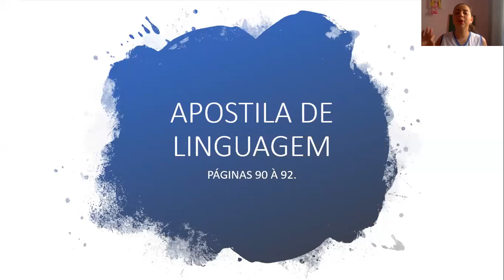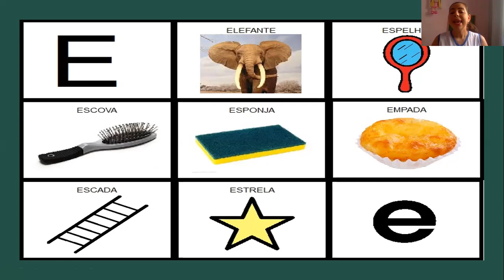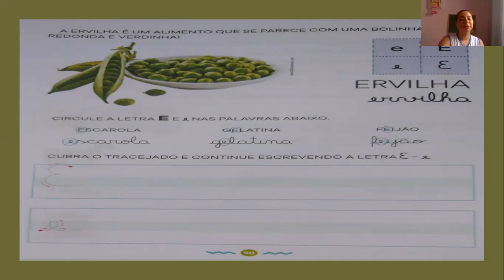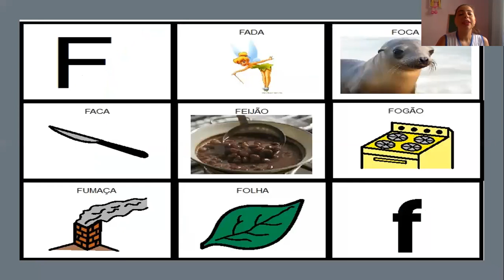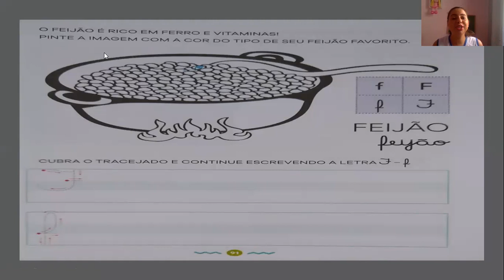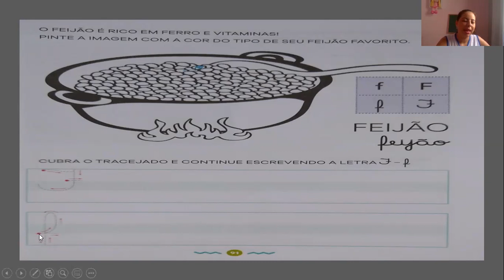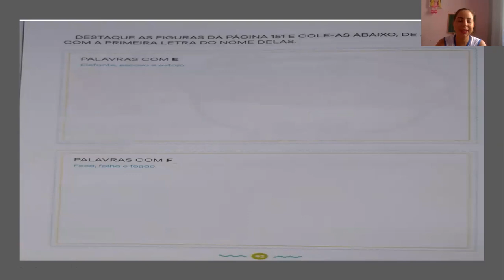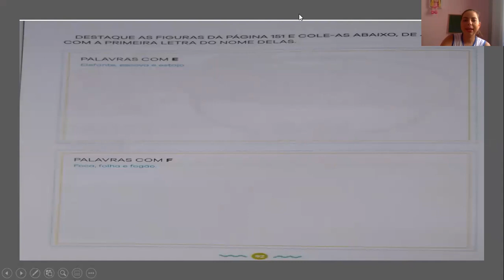Infantil 2 - 82ª Aula de Linguagem - Dia 08/10/2020 - Professora Bárbara.